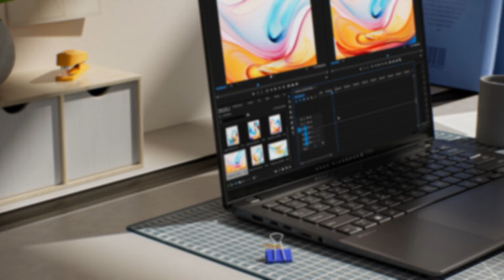［공식영상］ASUS Vivobook S 14 M5406WA 시리즈 | AMD 라이젠 AI 9 HX370 | NPU 50TOPS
차세대 AI 통합 솔루션 노트북
ASUS M5406WA는 최신 AMD AI 통합 프로세서로 구동되어 향상된 보안, 속도 및 개인화 가능을 통해 차세대 AI 경험을 제공하는 노트북입니다.

💻 ASUS Vivobook S 14 M5406WA-QD116W 💻

· 운영체제 : Windows11 Home
· 프로세서 : AMD Ryzen™ AI 9 HX370 프로세서 2.0GHz (36M Cache, up to 5.1GHz, 12 cores, 24 Threads)
· NPU : AMD XDNA™ NPU up to 50TOPS
· 그래픽 : AMD Radeon™ 890M Graphics
· 디스플레이 : 14인치, WUXGA (1920 x 1200) OLED 16:10 400nits, VESA CERTIFIED Display HDR True Black 600, 100% DCI-P3
· 메모리 : 24GB LPDDR5X 6400MHz 온보드
· 저장 장치 : 512GB M.2 NVMe™ PCIe® 3.0 SSD
· 색상 : 쿨실버 (Cool Silver)

💻 ASUS Vivobook S 14 M5406WA-QD165 💻